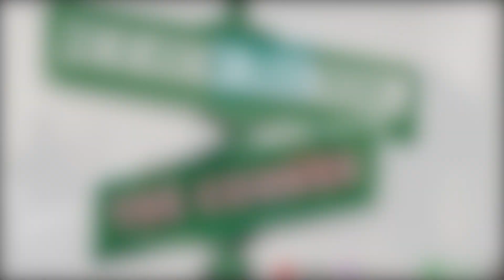The Corner: Mt Westmore & Ab-Soul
On this installment of The Corner, we review the self entitled album Mt Westmore; which is a west coast OG supergroup that features Snoop, Ice Cube, Too $hort, & E-40. We also review Ab-Soul's latest offering, "Herbert".